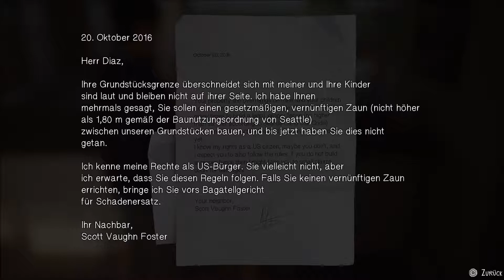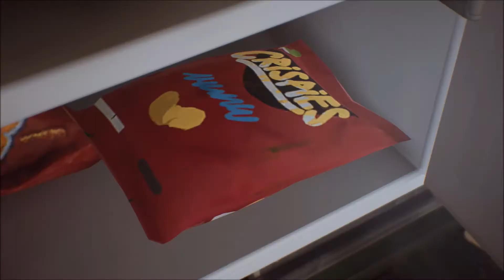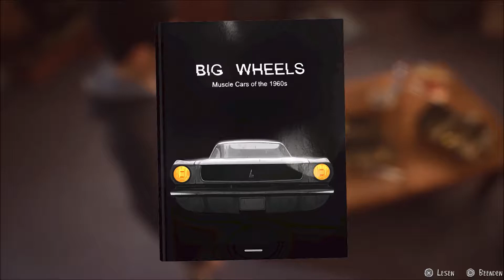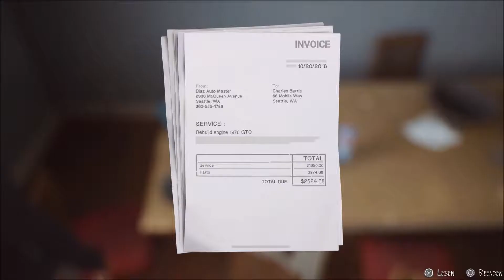LIFE IS STRANGE 2 💔 #001 Es ist Freitag! Partytime! [DEUTSCH] [GERMAN]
LIFE IS STRANGE 2 EPISODE 1 LET'S PLAY Folge 1 [GERMAN] [DEUTSCH]

DRAMA, DRAMA und nochmals DRAMA!
Zusätzlich gibt es viel GEQUATSCHE, viel RUMGELAUFE und eine
Hammer geile und mitreißende STORY.

LECK MICH FETT!